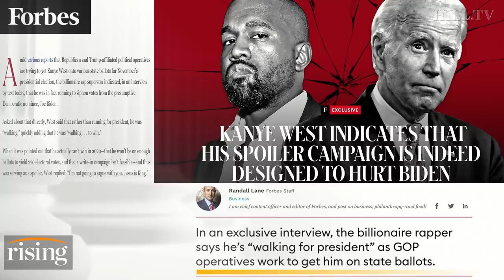Krystal and Emily: Kanye West TRIGGERS New Resistance Meltdown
Krystal Ball and Emily Jashinsky give their take comments by Kanye West that rather than running for president, he was "walking... walking to win."